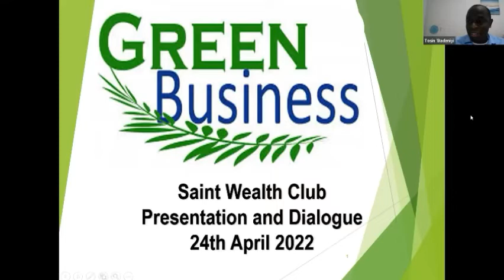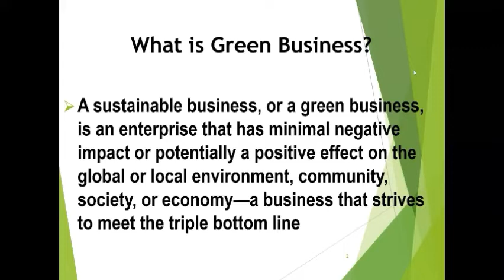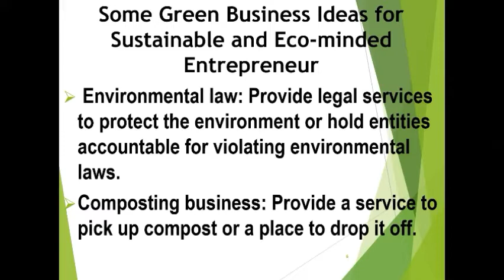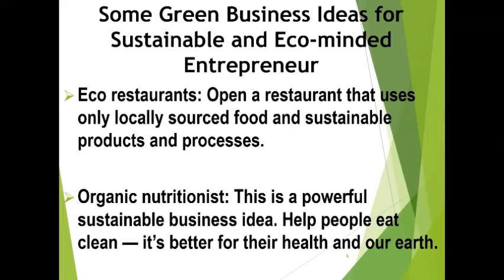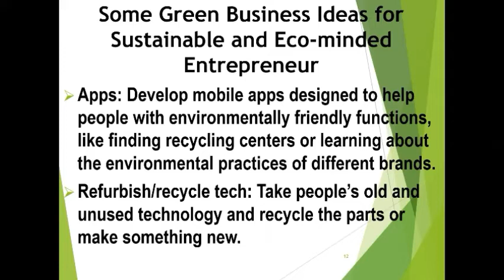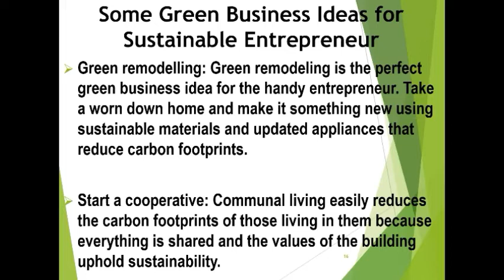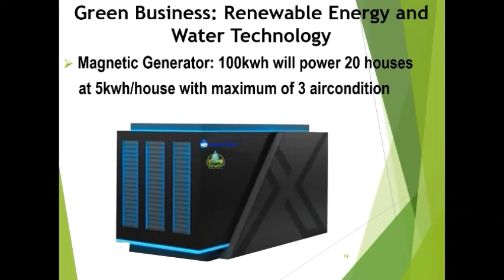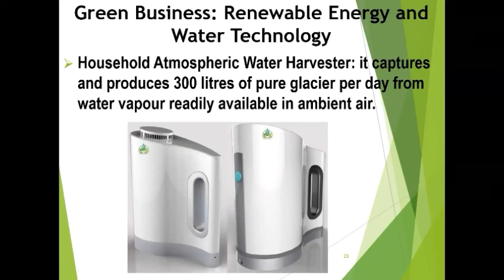Green business ideas for entrepreneurs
In this video we discussed interesting green business ideas you can consider starting.

According to McKinsey, "we are entering a phase of unprecedented innovation. Green-growth opportunities are leading the way, and new models for resource efficiency are emerging at a rapid pace."

A smart entrepreneur or investor will therefore look for ways to invest in green businesses or environmentally conscious companies.

Thumbnail image (Credit): Legalzoom.com